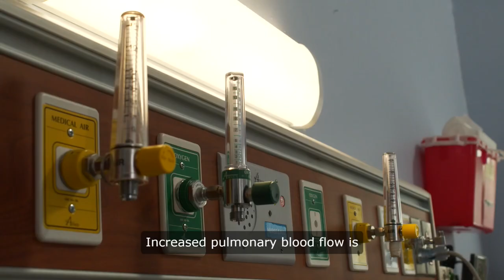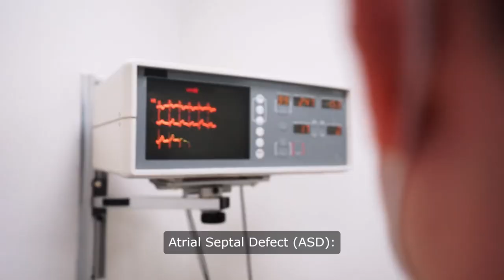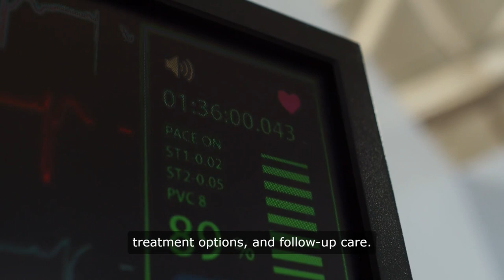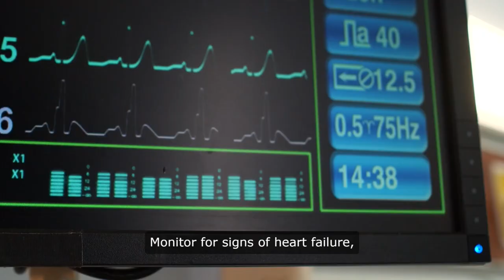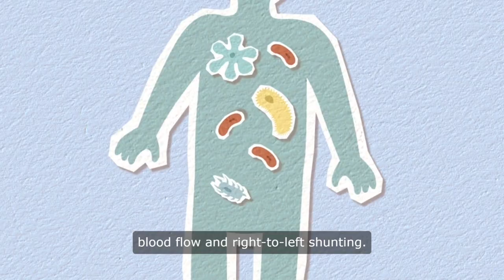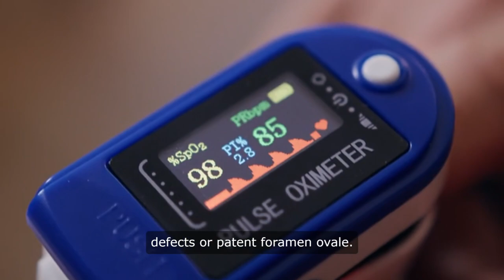Pediatric Congenital Heart Defects Part 1.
Join us let’s delve into the congenital heart diseases.